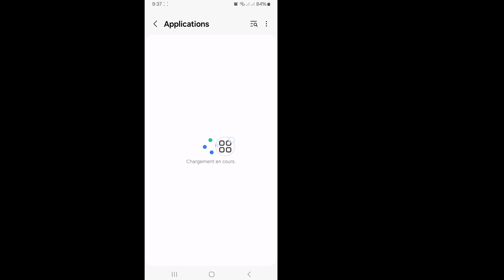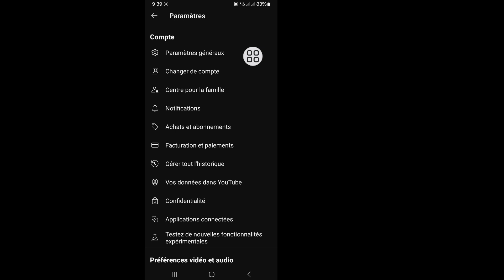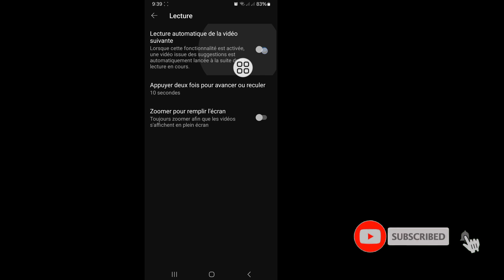Comment résoudre le problème du bouton de lecture YouTube qui ne fonctionne pas (2024)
Ici, dans cette vidéo, vous apprendrez à résoudre le problème du bouton de lecture YouTube qui ne fonctionne pas. Si vous recherchez une vidéo sur la façon de résoudre le problème du bouton de lecture YouTube qui ne fonctionne pas (2024) .. Vous êtes au bon endroit ! Regardez cette vidéo pour savoir comment résoudre le problème du bouton de lecture YouTube qui ne fonctionne pas
. C'est facile et simple à faire depuis votre téléphone

👉Question connexe : -

comment résoudre le problème du bouton de lecture YouTube qui ne fonctionne pas.
comment réparer le bouton de lecture YouTube qui ne fonctionne pas.
le bouton J'aime de YouTube ne fonctionne pas résoudre.
comment réparer le bouton de lecture qui ne fonctionne pas sur YouTube.
réparer le bouton de lecture YouTube qui ne fonctionne pas.
comment réparer le bouton de lecture YouTube qui ne fonctionne pas 2024.
le bouton de lecture ne fonctionne pas, la solution du bouton de lecture ne fonctionne pas.

💙 Suivez-moi 💙
1️⃣ Instagram